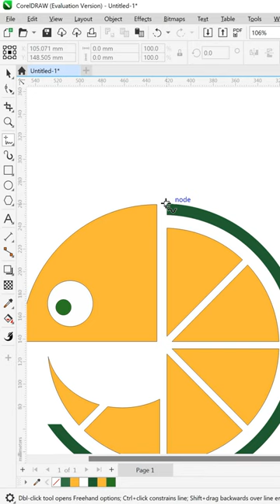Logo Lemon Chameleon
simple logo draw